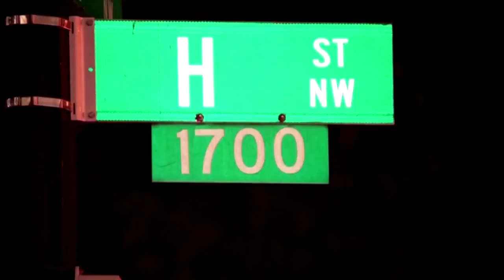Weißes Haus: Lkw kracht in Sicherheitsabsperrung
Ein Lkw hat am Montagabend auf dem Lafayette Square in Washington in der Nähe des Weißen Hauses mehrmals eine Sicherheitsabsperrung gerammt. Zu den möglichen Hintergründen des Vorfalls ist bisher nichts bekannt. Der Fahrer wurde festgenommen.